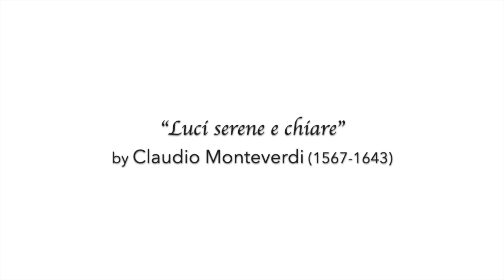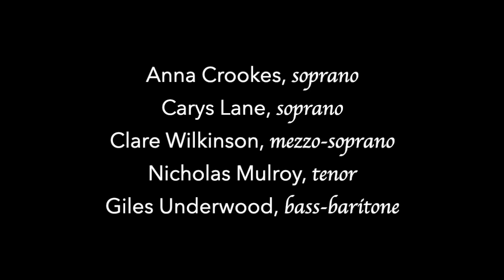Luci serene e chiare (Monteverdi) I Fagiolini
Luci serene e chiare by Claudio Monteverdi (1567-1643)
from Il quarto libro de madrigali (1603)

I Fagiolini
Robert Hollingworth, director

Anna Crookes, soprano
Carys Lane, soprano
Clare Wilkinson, mezzo-soprano
Nicholas Mulroy, tenor
Giles Underwood, bass-baritone

Luci serene e chiare,
voi m’incendete, voi, ma prov’il core
nell’incendio diletto, non dolore.
Dolci parole e care,
voi mi ferite, voi, ma prova il petto
non dolor ne la piaga, ma diletto.
O miracol d’amore:
alma ch’è tutta foco e tutta sangue
si strugg’e non si duol, muor e non langue.
[Lyrics by Ridolfo Arlotti (fl. c. 1600)]

TRANSLATION (by Silvia Reseghetti and Robert Hollingworth):
Eyes, bright and clear,
you set me on fire but my heart feels
pleasure in the fire, not pain.
Sweet and dear words,
you pierce me but my breast feels
not pain in the wound but delight.
Oh, miracle of love:
a soul that is all fire and all blood
is consumed without pain, dies without languishing.